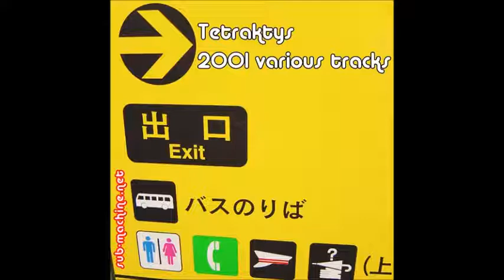Tetraktys - Dies Irae